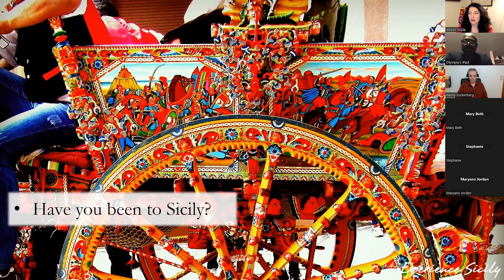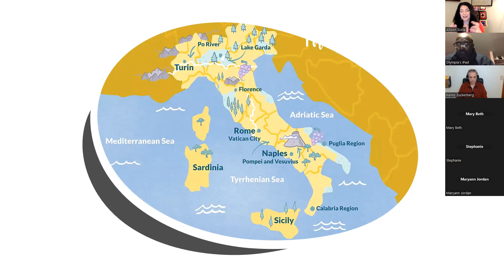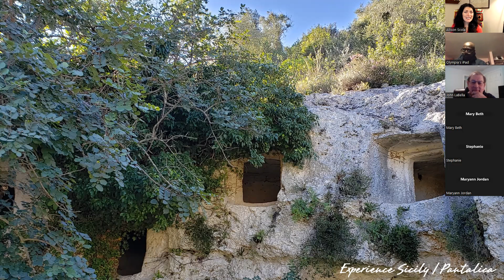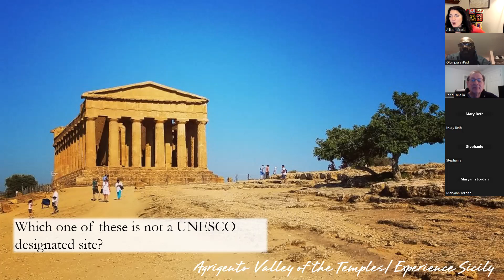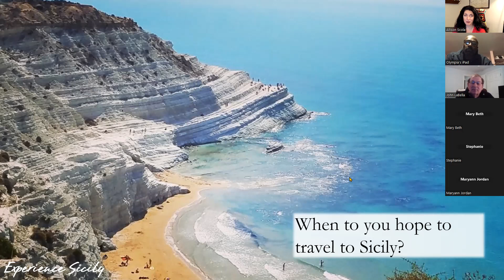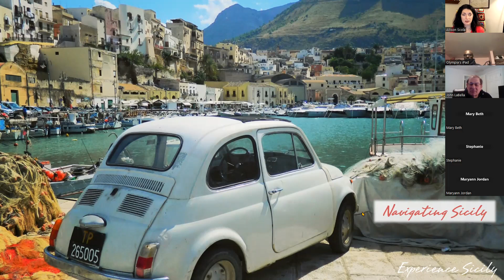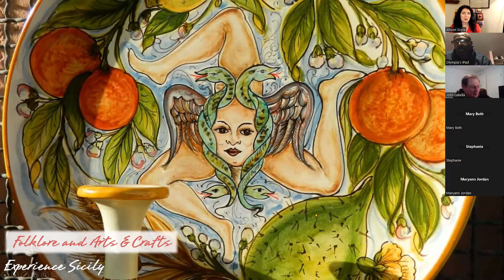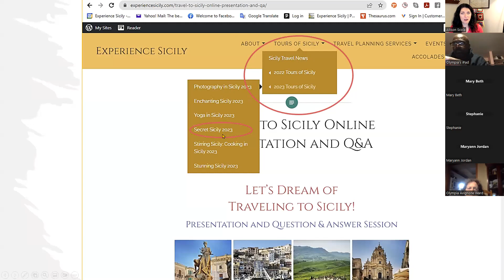Sicily Travel Overview and Insider Sicily Travel Tips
During Let's Dream of Traveling to Sicily, you’ll garner valuable advice for navigating in the region and learn insider tips. Experience Sicily owner/curator Allison Scola presents the must-see sites, accommodation options, engaging experiences, highlights of Sicilian cuisine, and more. Whether you are curious to join Experience Sicily on a small-group tour, want us to customize a tour for you, or you want tips and ideas for planning your own itinerary, this presentation about Sicily is packed with valuable travel information. The Q&A is detailed and informative and includes: Sicily driving tips, navigating Sicily for smooth travel, best beaches in Sicily, thoughts on Sicily villa rentals, COVID health concerns, when to travel to Sicily, how festivals can enhance your experience in Sicily, Sicilian heritage research travel tips, and more. Amuní! Let's go to Sicily!